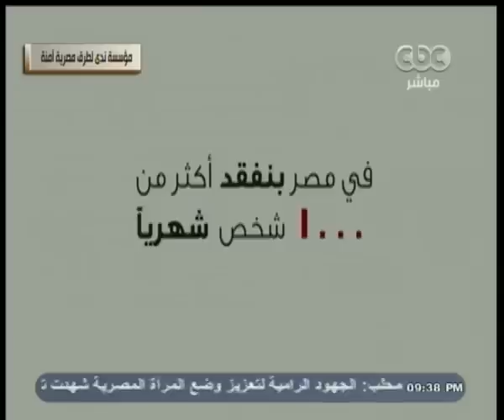هنا_العاصمة | شاهد .. 30 حالة وفاة بسبب حوادث الطرق يوميا